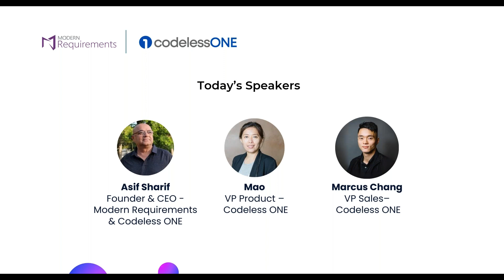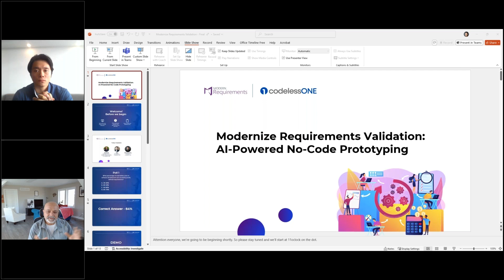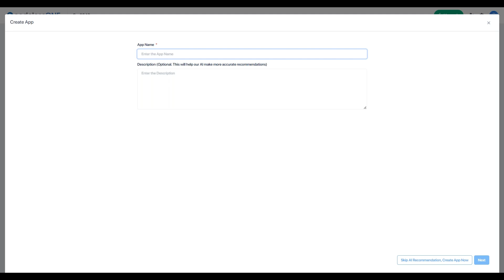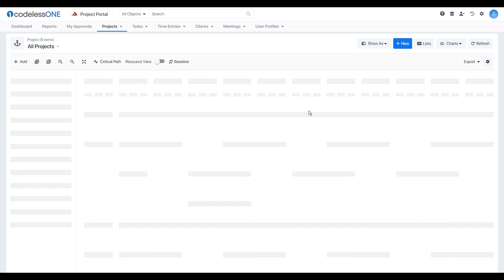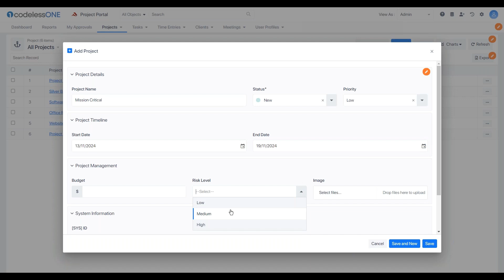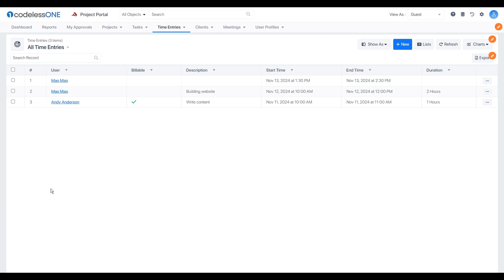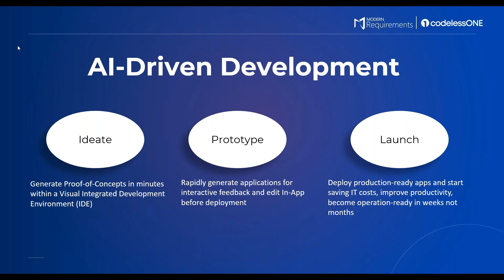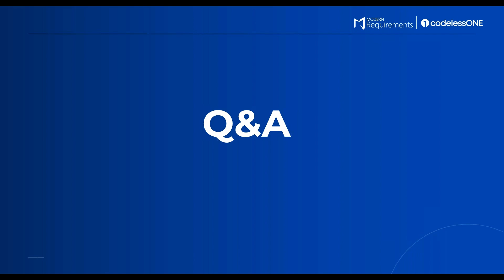Modernize Requirements Validation - AI Powered No Code Prototyping - Webinar Recording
Modernizing Requirements Validation with AI-Powered No-Code Prototyping | Webinar Recording

Welcome to our in-depth webinar on Modernizing Requirements Validation Using AI-Powered No-Code Prototyping! In this session, industry experts delve into the transformative power of AI and no-code platforms in enhancing requirements management and accelerating software development.

🔍 What You'll Learn:

The Critical Role of Requirements Management: Discover why 64% of defect costs in software development stem from requirements defects and how to mitigate these issues effectively.

AI and No-Code Prototyping: Explore how AI-driven platforms like Codeless One are revolutionizing the way prototypes are built, tested, and validated without writing a single line of code.

Live Demonstration: Watch a real-time workshop showcasing the creation of a fully functional project management application using Codeless One

Interactive Polls & Q&A: Engage with the content through live polls and get answers to your burning questions during the Q&A session.

📌 Key Takeaways:

Importance of accurate requirements definition in the software development lifecycle.
Best practices and methodologies to reduce requirements errors.
How AI and automation can enhance prototyping and application development.
Strategies for securing early stakeholder buy-in with tangible prototypes.
Customizing and scaling applications without extensive coding or design expertise.

💬 Join the Conversation: Have questions or want to share your thoughts? We love hearing from our community!

00:00 - Welcome & Introduction
01:24 - Meet the Speakers
03:08 - Importance of Accurate Requirements
06:00 - Best Practices in Requirements Management
09:01 - Impact of AI on Prototyping
15:29 - Live Workshop: Building with Codeless One
25:01 - Demonstrating Application Features
35:00 - Customizing and Securing Your Application
42:24 - Recap of Key Points
44:32 - Q&A Session
50:21 - Closing Remarks & Thank You